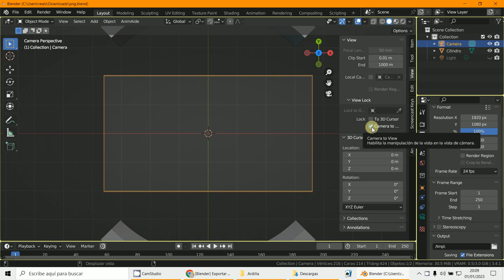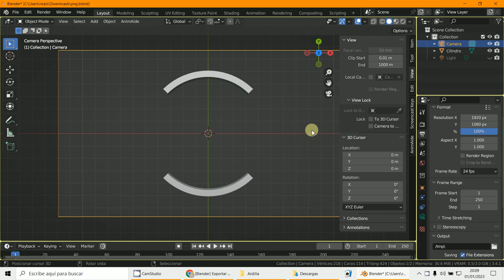Encuadre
3D Blender 3.4.1
Cámara a la vista